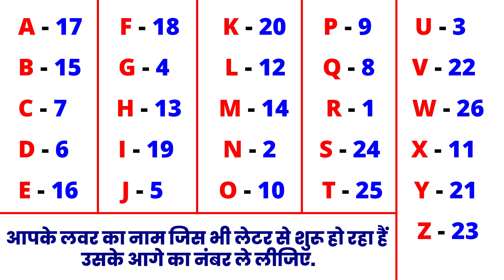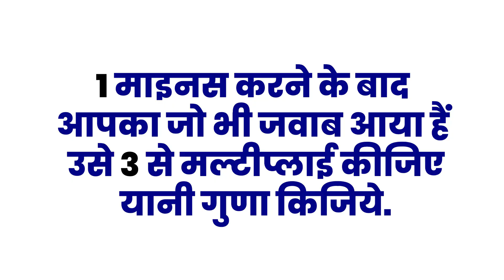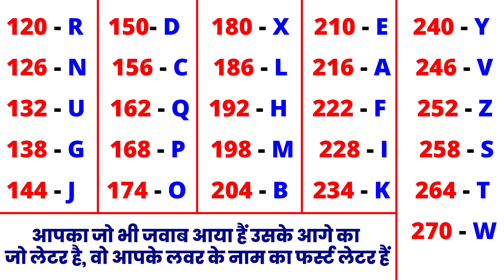मैं आपके लवर का नाम बता सकती हूँ | I will Guess your Lover Name | Valentine Day Special | Rapid Mind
Valentine Day 2023

Valentine Week Special
Rose Day
Propose Day
Chocolate Day
Teddy Day
Promise Day
Hug Day
Kiss Day
Valentine’s Day